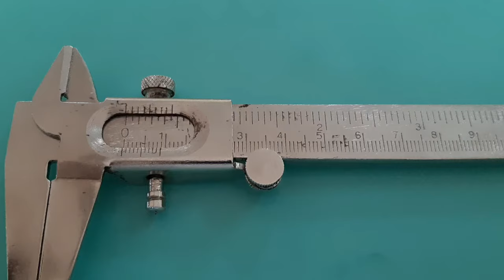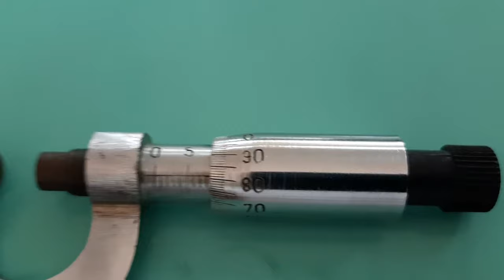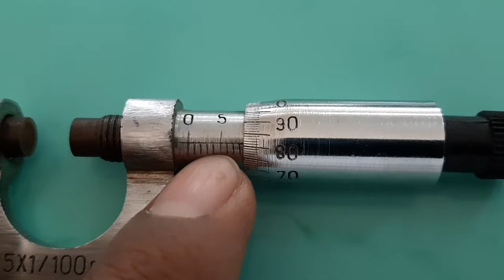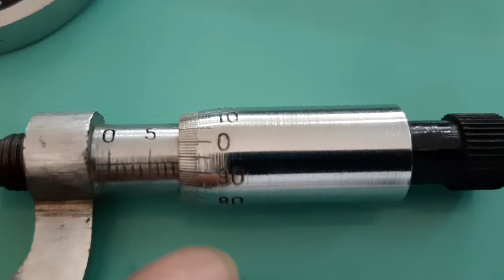Vernier Caliper and Screw Gauge: Physics Laboratory : Dr. Alok Kumar Luka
This video is about Vernier Caliper and Screw Gauge : These Apparatus are useful in any physics Laboratory to measure very short length or distance  : In this video Vernier Caliper and Screw Gauge and Least Count with reading method are explained in simple manner
By : Dr. Alok Kumar Luka
Department of Physics: Govt. Nagarjuna P.G. College of Science , Raipur  , Chhattisgarh